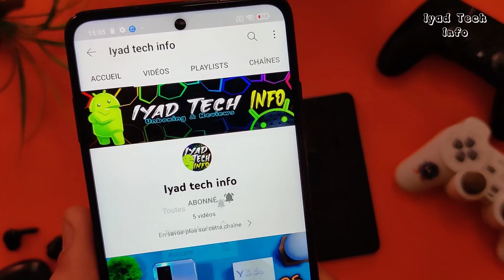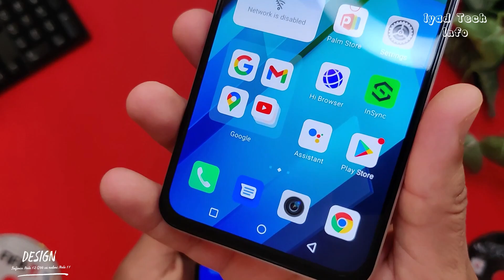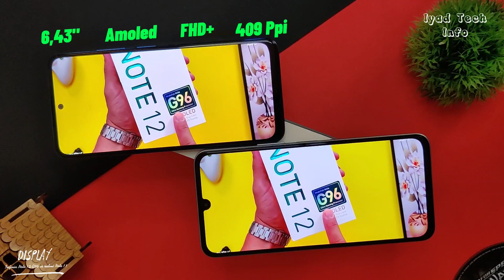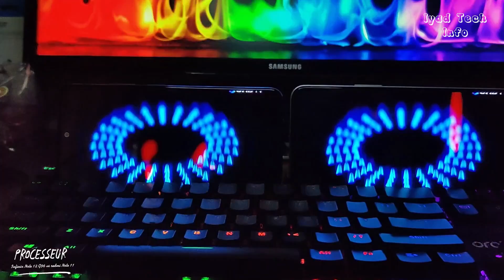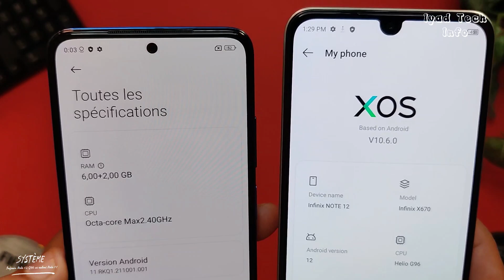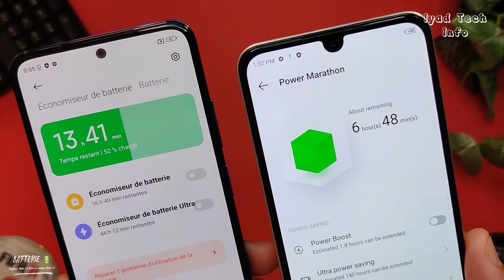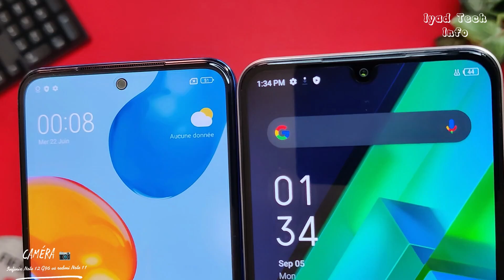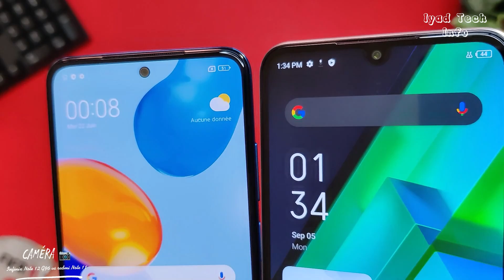infinix note 12 G96 vs redmi Note 11 مقارنة حاسمة بين -